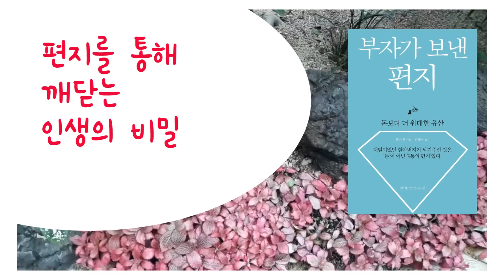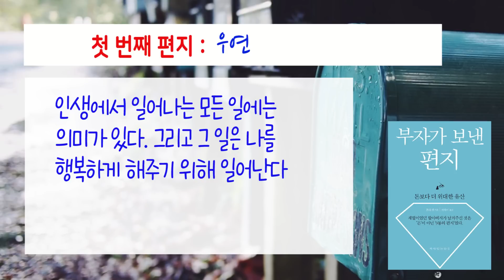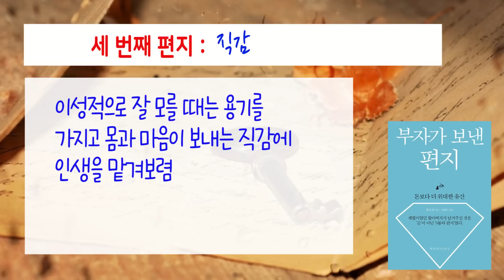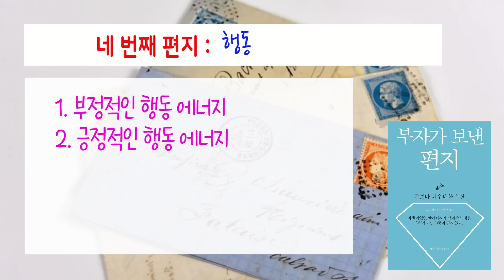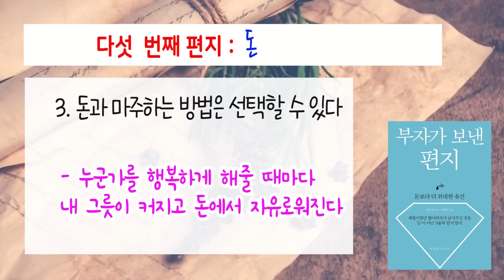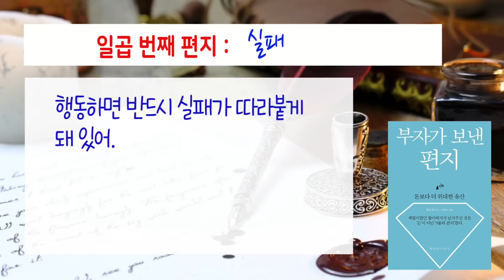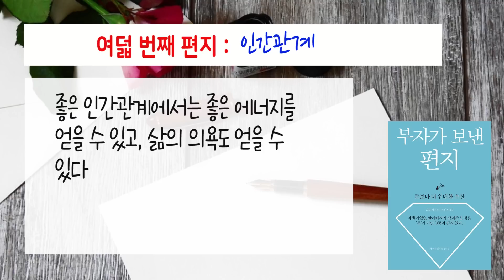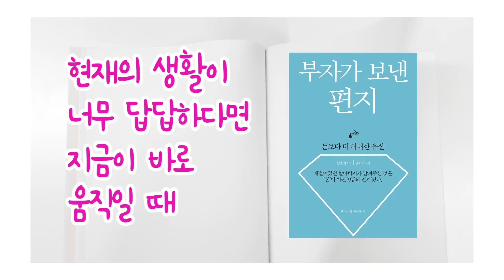좋은 인간관계에서 좋은 에너지를 얻을 수 있고 삶의 의욕도 얻을 수 있다 / 부자가 보낸 편지 / 책데이트 책읽어주는여자 오디오북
- 모든 일은 결단을 내린 순간 시작된다.

『부자가 보낸 편지』
혼다 켄 지음
권혜미 옮김
책이있는풍경